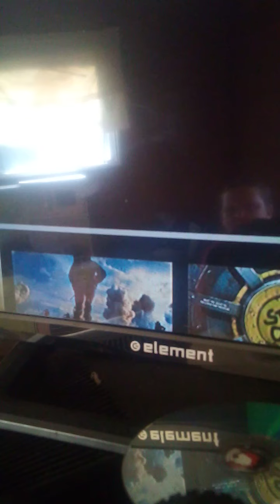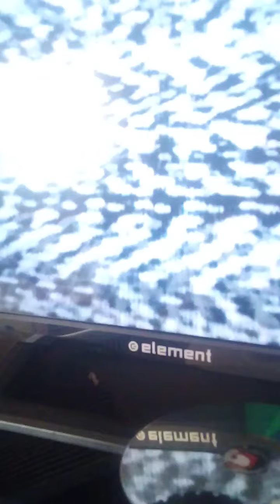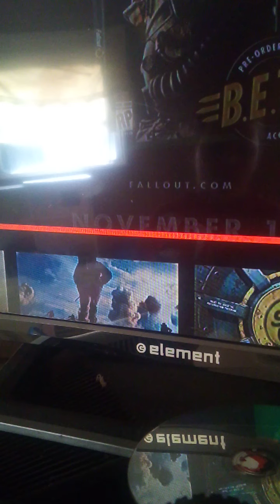Fallout 76_offIcialTrailer